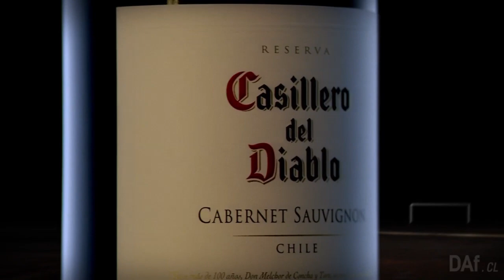DAf - Wine - Agency - Casillero del Diablo - Armor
Concha y Toro invited DAf to create a video for an international audience announcing their flagship wine Casillero del Diablo as an official sponsor of Manchester United. Shouldering the weight of the legendary jersey el Diablo suits up for battle alongside the Red Devils.